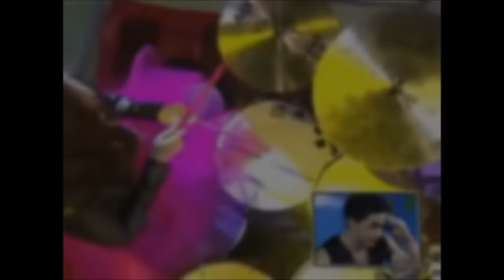Maine Mendoza and Caroline Corr Playing Drums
All credits to BBC, Eat Bulaga, Tape, Inc., GMA Network, and the composers/producers of So Young.